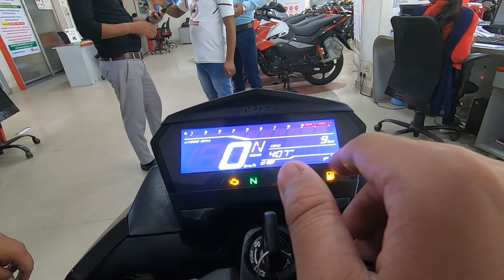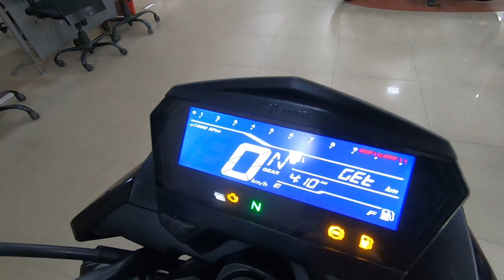New Launched BS6 Hero Xtreme 160R Stealth Black Edition!!! 3 New Update | Price? Exhaust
HERO GIRIDIH
SHANTI AUTOMOBILES
WHITTY BAZAR
NEW TOWN THANA
GIRIDIH JHARKHAND

PREMIUM SALES EXECUTIVE
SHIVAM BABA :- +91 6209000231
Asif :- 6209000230